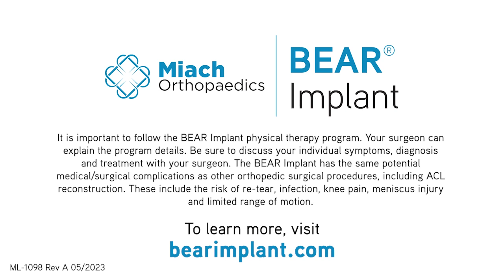What are the Benefits of BEAR Implant Compared to ACLR? | Q&A | Dr. Sean Keyes | Miach Orthopaedics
Orthopedic surgeon Dr. Sean Keyes of AdventHealth discusses the benefits of the BEAR Implant compared to ACL reconstruction with a graft.

About The BEAR® Implant
The Bridge-Enhanced® ACL Restoration (BEAR®) Implant is a proprietary bio-engineered implant used to facilitate healing of the torn ACL. The BEAR Implant is the first medical technology to demonstrate, with Level 1 clinical evidence, that it enables the body to heal its own torn ACL. Unlike reconstruction, which is the current standard of care, the BEAR Implant does not require a second surgical wound site to remove a healthy tendon from another part of the leg or the use of a donor tendon. The BEAR Implant acts as a bridge between the two ends of the torn ACL. The surgeon injects a small amount of the patient’s own blood into the implant and inserts it between the torn ends of the ACL in a minimally invasive procedure. The combination of the BEAR Implant and the patient’s blood enables the body to heal the torn ends of the ACL back together while maintaining the ACL’s original attachments to the femur and tibia. The BEAR Implant is resorbed by the body as the ACL heals.

The BEAR Implant was granted De Novo Approval from the U.S. Food and Drug Administration in December 2020. It is indicated for skeletally mature patients at least 14 years of age with a complete rupture of the ACL, as confirmed by MRI. Patients must have an ACL stump attached to the tibia to facilitate the restoration. Visit miachortho.com for complete product information, including Instructions for Use.

About Miach Orthopaedics, Inc.
Miach Orthopaedics, Inc. is a privately held company located in Westborough, Massachusetts, dedicated to developing bio-engineered surgical implants for connective tissue restoration. The company’s initial focus is the Bridge-Enhanced® ACL Restoration (BEAR®) Implant, which represents a paradigm shift in the treatment of ACL tears from reconstruction to restoration. The BEAR technology was pioneered by Martha Murray, M.D., founder of Miach Orthopaedics, at the Boston Children’s Hospital Department of Orthopaedic Surgery, with initial research funding provided by the NFL Players Association, Boston Children’s Hospital and the National Institutes of Health.

ML-1098 Rev A 7/2023

Sean Keyes, DO, AdventHealth: There's a lot of benefits to doing the BEAR procedure over an ACL reconstruction. With an ACL reconstruction, most of the time, especially in young people, we're taking their own tendons to make them a new ACL. So we're “robbing Peter to pay Paul.” And when you take tendons and ligaments from a different portion of the body, you know, patients lose strength, they have pain, they have other problems associated with that. With the BEAR procedure, you don't have any of those morbidities from graft harvest, you don't have that pain, you don't have that loss of muscle strength associated with the graft harvest. Another benefit to the BEAR procedure over an ACL reconstruction in the studies, it shows that those patients hurt less, they have greater return of muscle strength more quickly and they have more confidence in their knee at six and nine months when they're returning to sports, which is really important when you're treating ACL injuries. You know, when you treat ACL injuries, there is biology of healing and there's psychology of healing. And the psychology of healing for the BEAR Implant procedure seems to be superior when compared to an ACL reconstruction.